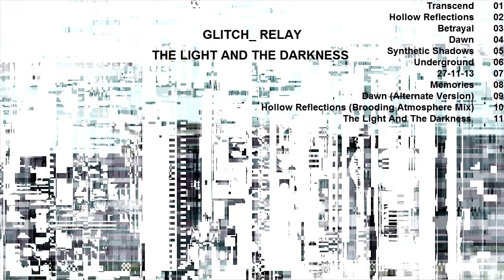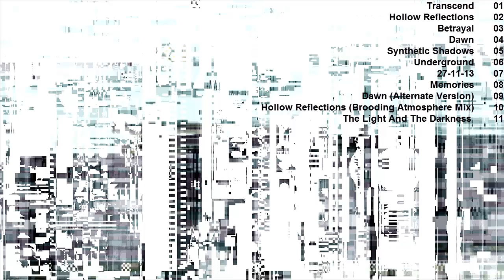Lo-Fi Ambient Industrial | The Light And The Darkness (2014 LP)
00:00 Transcend
01:01 Hollow Reflections
05:29 Betrayal
10:41 Dawn
12:13 Synthetic Shadows
16:36 Underground
18:05 Untitled 27-11-13
20:33 Memories
24:22 Dawn (alt. Version)
25:54 Hollow Reflections (Brooding Atmosphere Mix)
27:54 The Light And The Darkness